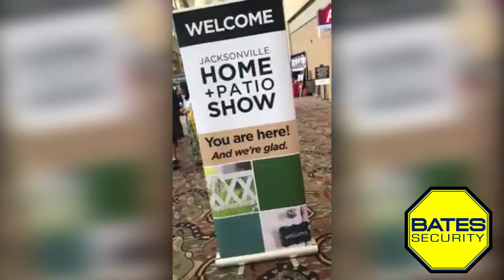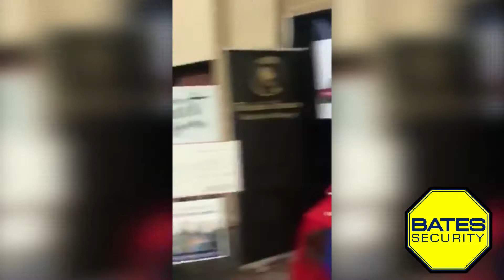JAX Home + Patio Fall 2017 with Russ Ackerman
Russ gives us a tour of the floor at the Jacksonville Home + Patio show.